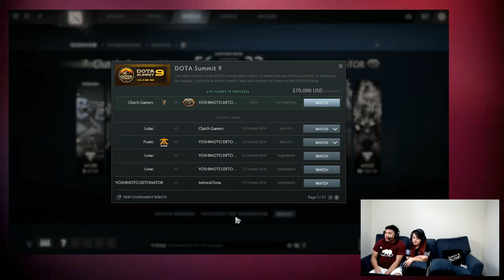Detonator vs Clutch Gamers Game 3 (BO3) | Kings Cup 2 Southeast Asia